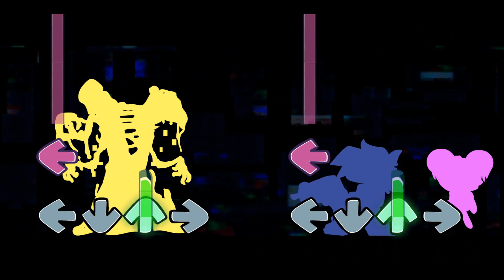Friday Night Funkin Pibby Corrupted V1.5 Parte 2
Jugando primera vez sin jugarlo antes de grabar  se descargo asi y luego a grabar creditos abajo

Friday Night Funkin' VS Pibby Corrupted 1.5 Full Week for the PC in  1080

FNF Pibby Corrupted but this time we battle adventure time Finn, Jake, Princess Bubblegum, Steven universe the movie, Spinel, Mordecai, DR. Livesey / Soviet Cartoons, Mickey Mouse, Vicky and Timmy from Fairly Odd Parents, and Jenny from My Life As A Teenage Robot. We'll be playing the official FNF X Pibby mod on very hard. This basically got a huge remastered with a lot of new songs added to it.

Fight of the corruption, its life or death... Will Boyfriend, Girlfriend & Pibby manage to beat them or will the others use their pibby corruption power to defeat BF and GF in this mod?

Mod creators for PIBBY CORRUPTED V1.5 UPDATE | FULL WEEK (pibby cartoon mod)

We got broken strings, Pibby Apocalypse Fan Build w/ Gumball and pibby corrupted all within the past 2 months. Which pibby mod will be next? Glitch Legends?